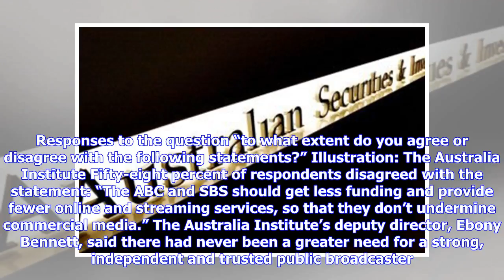Breaking News | Majority of voters oppose budget cut to ABC funding – poll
A majority of Australians believe a strong, independent ABC is critical to a healthy democracy and oppose a cut to ABC funding, according to a new poll. The Australia Institute poll found 70% of people wanted a strong ABC and 60% agreed the ABC needed a “boost to long term funding”. Sign up to receive the top stories every morning The poll was released after the Coalition slashed the ABC’s budget by $84m last week. Operational funding for the ABC will remain at 2018-19 levels over three years in...